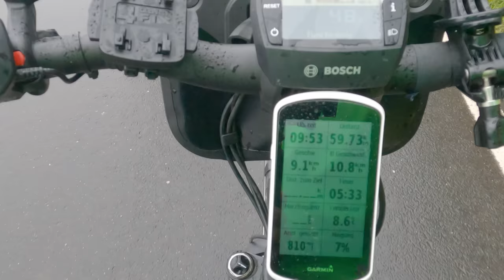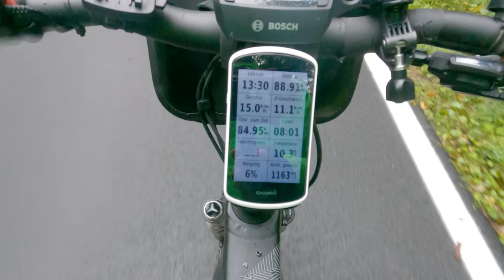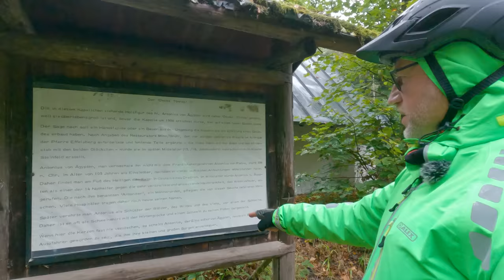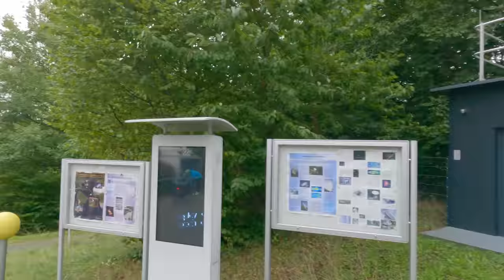Mit E-Bike & Zelt unterwegs in der Eifel / Ahrtal - Tag 2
Am zweiten Tag unserer Tour radeln wir zunächst zur Ahrquell nach Blankenheim.
In Bad Münstereifel sind die Folgen der Hochwasserkatastrophe noch sehr präsent.
Die Mittagspause dort war aber trotzdem tippi toppi, das Restaurant ist unbedingt zu empfehlen.
Zum Schluss bewundern wir an diesem Tag noch das Radioteleskop in Effelsberg.